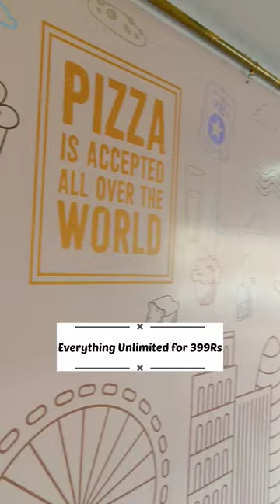unlimited pizza buffet 399 rs 👌 Pizza zone Kondapur 🫰